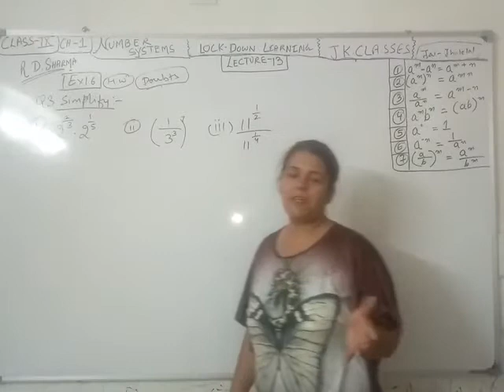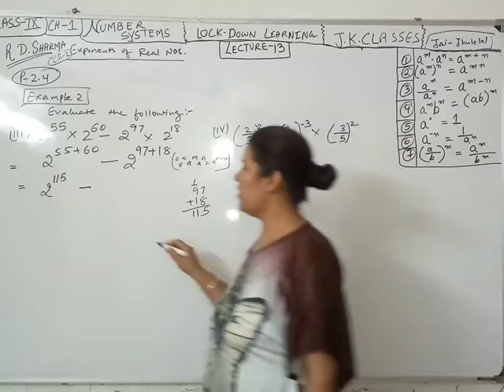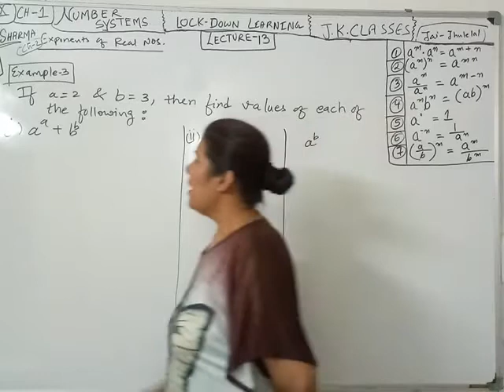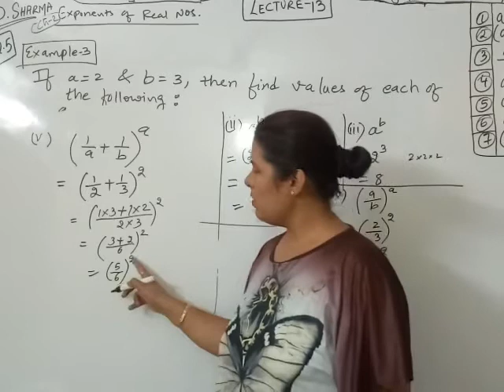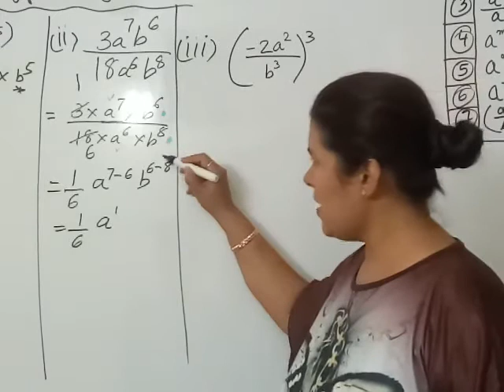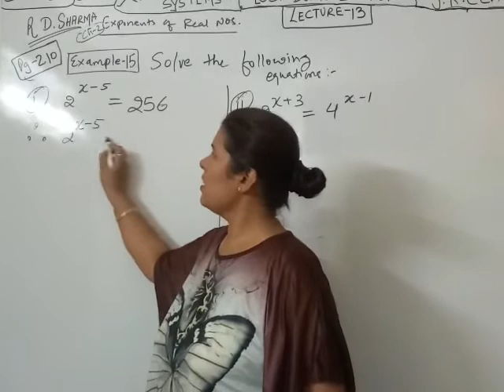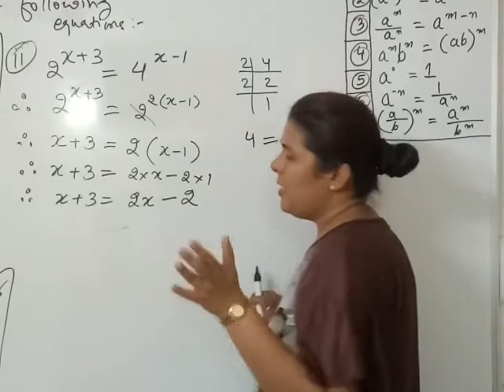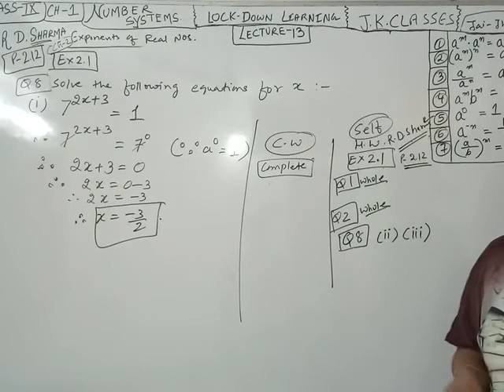Lock down learning Std9 RD Sharma#Exponents of Real numbers Pg2.4 Example2(iii)(iv),Example 3,4,15